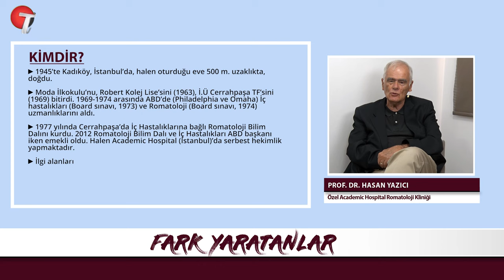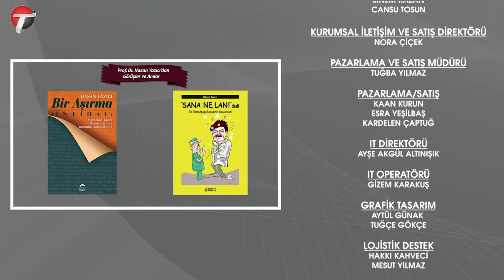FARK YARATANLAR | PROF. DR. HASAN YAZICI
Programımız "FARK YARATANLAR" 4. bölümüyle sizlerle!

İYİ SEYİRLER!

Prof. Dr. Haluk Topaloğlu'nun soruları ile Prof. Dr. Hasan Yazıcı'nın hayatını dinliyoruz.

MODERATÖR:
PROF. DR. HALUK TOPALOĞLU
KONUK:
PROF. DR. HASAN YAZICI

Türkiye'nin Sağlık Profesyonellerine Özel İlk Televizyon Kanalı...